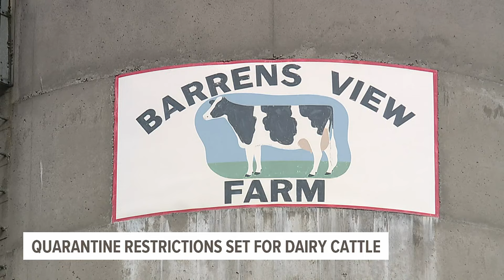Agricultural experts warn of the spread of avian flu to Pennsylvania dairy farms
Highly pathogenic avian influenza, or avian flu for short, is making its way onto dairy farms across the country.

Although no confirmed cases have been reported in Pennsylvania, the state is taking every step to make sure that doesn’t happen.

Earlier in April, Pennsylvania Department of Agriculture issued a quarantine order placing restrictions on out-of-state dairy farms with avian flu cases.

Grant Gulibon with Pennsylvania Farm Bureau describes the action as a preemptive effort to stop the virus from spreading to Pennsylvania dairy farms.